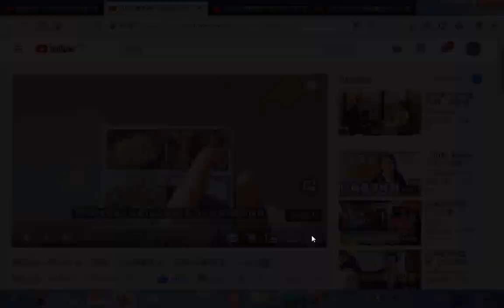糖尿病一劑治好永不復發！ 治療糖尿病，兩味中藥搭檔，一試就靈 生地黃18克、黃連3克m用水煎煮取濃汁服用20201219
閩南語讀經影片合輯